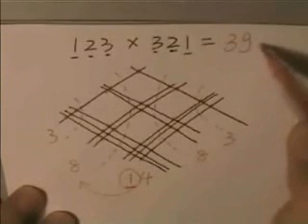unknown parameter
calculation